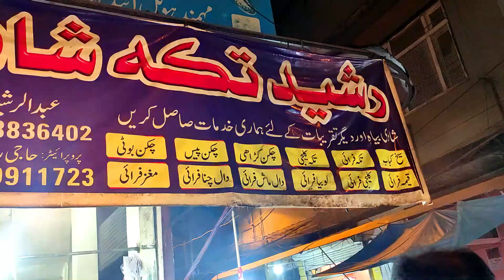Beef Karahi || Tikka seekh || chicken karahi | pakistan street food asian street food New video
street food
asian street food cooking
asian street food shorts
asian street food compilation
peshawari foods
peshawar foods reciep
pakistan foods
pakistan famous foods
asian street food reciep